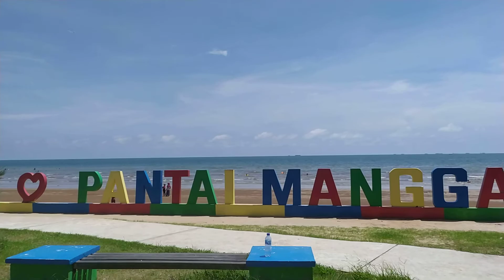sedulur bonsai balikpapan jemur bonsai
PPBI balikpapan bersama komunitas bonsai balikpapan